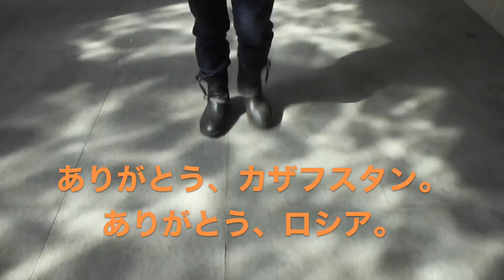Omsk オムスク (Russia) 2016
EIJI LEON LEE in OMSK (RUSSIA).

【EIJI LEON LEE / エイジレオンリー】
■WEBSITE "FILMSTA"